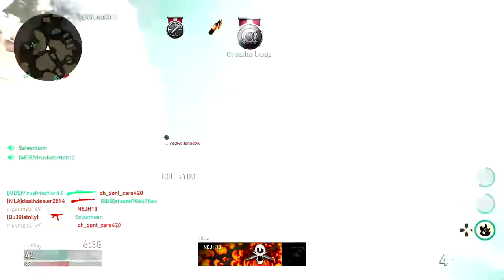MG Clip Grinding#11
Recorded on my Elgato HD60 at 60 FPS from my PS4.